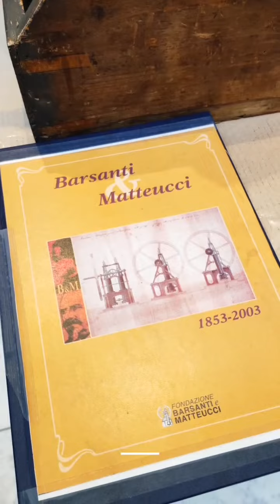"Le botteghe della scienza - Colazione al Museo"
Giovedì 12 gennaio conferenza stampa alla Camera di Commercio di Firenze alla presenza
di Roberto Ferrari, Direttore Esecutivo, Museo Galileo; Andrea Gori, Responsabile Attività educative, Museo Galileo;
Leonardo Bassilichi, Presidente e Giuseppe Salvini Segretario della Camera di Commercio di Firenze, per la presentazione della quarta edizione di "Le botteghe della scienza - Colazione al Museo"
L’iniziativa giunta alla sua quarta edizione propone una serie di appuntamenti che si svolgeranno per dodici domeniche, dal 15 gennaio al 2 aprile 2023 alle ore 10.30 nella sede del Museo in Piazza dei Giudici, laboratori per ragazzi e adulti, per scoprire la scienza nelle attività artigianali, dall’arte del gelato a quella dei colori, dal cannocchiale alla forza motrice.
Le “Botteghe della scienza”, sono state ideate dal Museo Galileo con l’obiettivo di dar voce alle attività artigiane del territorio, con il preciso intento di stimolare la memoria, recuperarne antiche conoscenze, far nascere e proliferare le idee del futuro, attraverso una sorta di lente di ingrandimento sugli aspetti scientifici, sui processi fisici e chimici che conducono alla produzione di pregiati manufatti, che fanno parte integrante della storia delle Terre Uniche di Toscana e dell'Italia tutta.
Il costo è di 3 euro più il biglietto di ingresso al Museo.
A tutti i partecipanti sarà offerta la colazione.
Il ciclo di incontri "Le botteghe della scienza - Colazione al Museo" è organizzato in collaborazione con Opera Laboratori e Unicoop Firenze, con il patrocinio del Comune di Firenze e della Camera di Commercio di Firenze.
Riccardo Rescio  I&f Arte Cultura Attualità